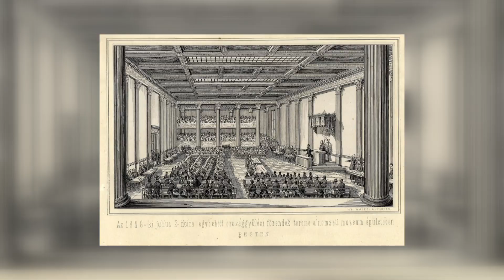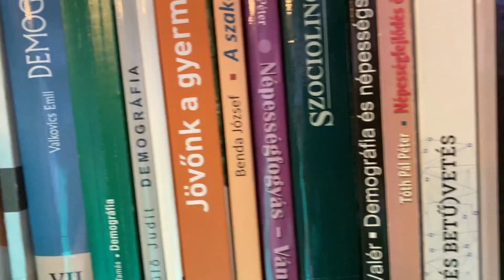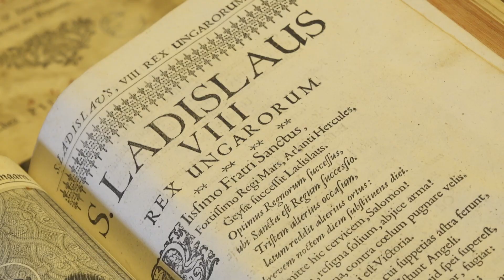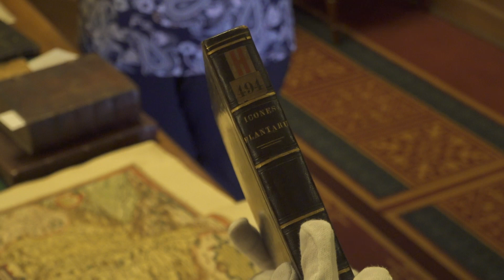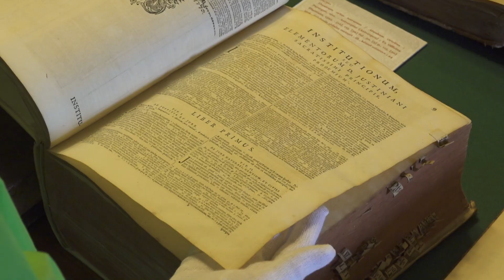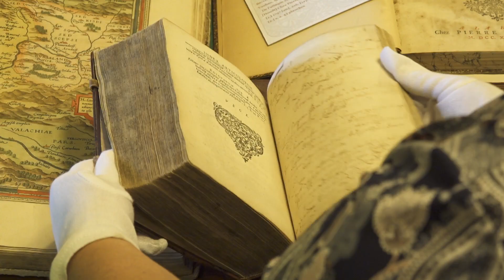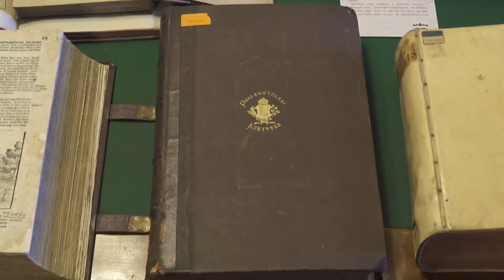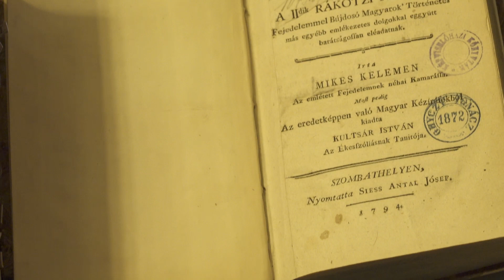Több mint 150 éve szolgálja az olvasókat az Országgyűlési Könyvtár